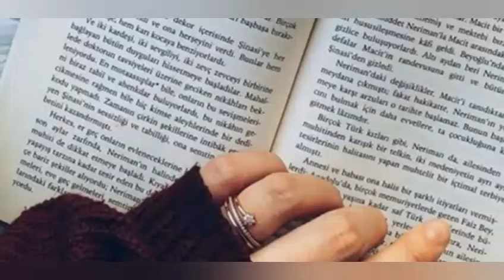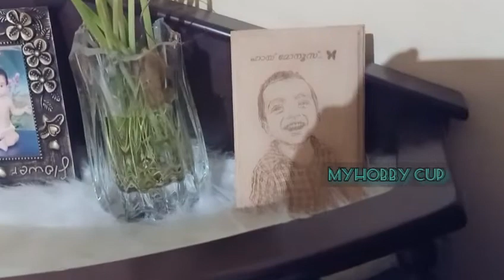MY BEDROOM TOUR MALAYALAM / MYHOBBY CUP /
HI EVERYONE 👋

WELCOME BACK TO MYHOOBYCUP

TODAY I GONNA SHOW YOU MY BEDROOM TOUR .

I WAS SURE YOU WATCH MY VIDEO FULL 💯💯💯

                   BYE
           STAY SAFE
           STAY HOME🍃🍃🍃❤️